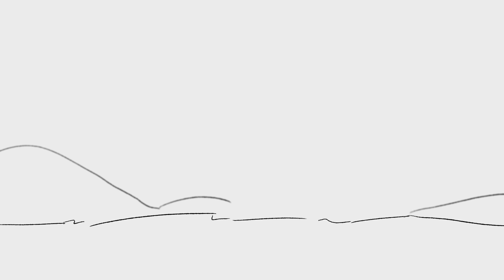Technoblade becomes a bunny || Origins SMP Animatic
short fun video